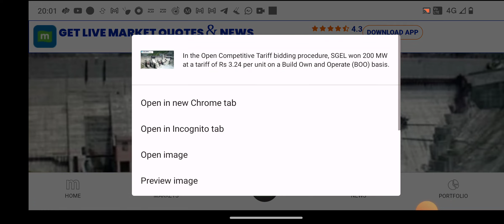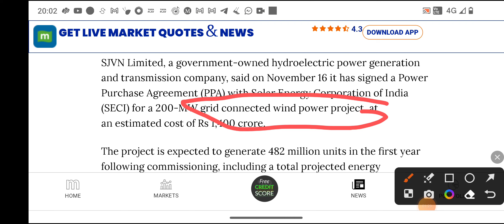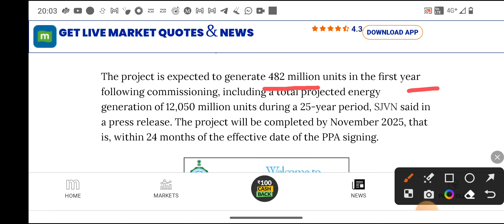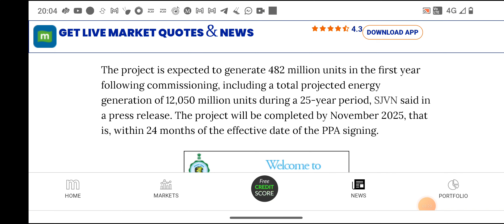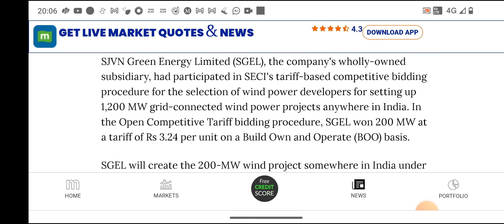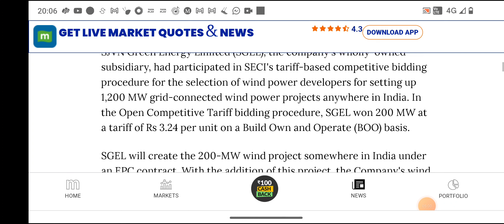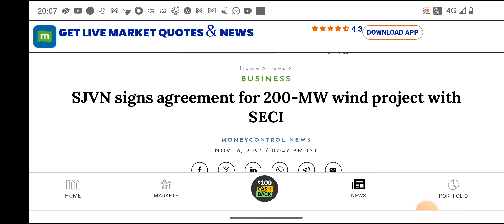SJVN Signs MOU of Rs. 1400Cr